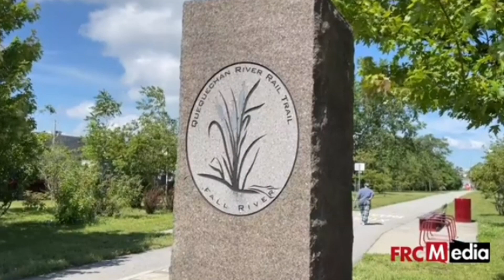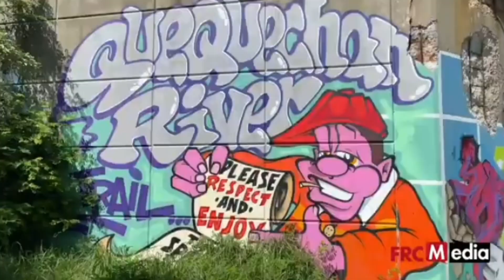Quequechan River Rail Trail In Fall River Completes Extension And Plans For More